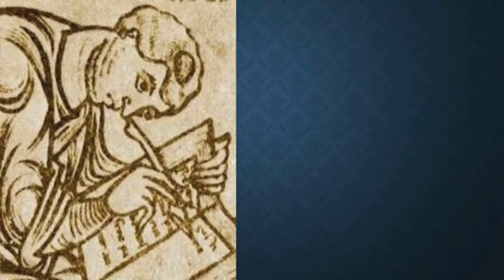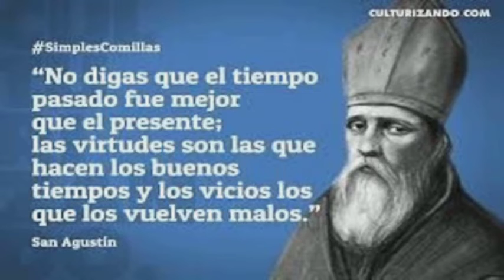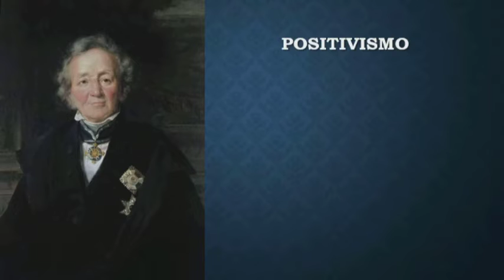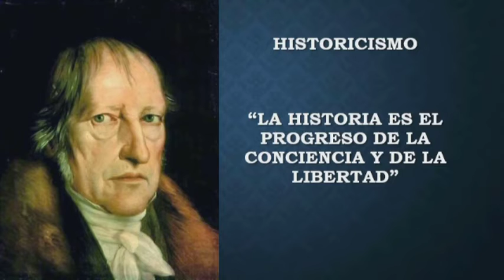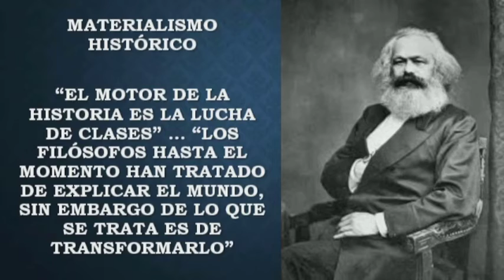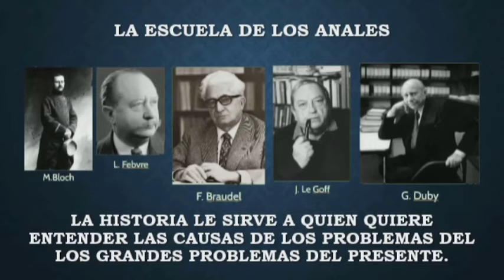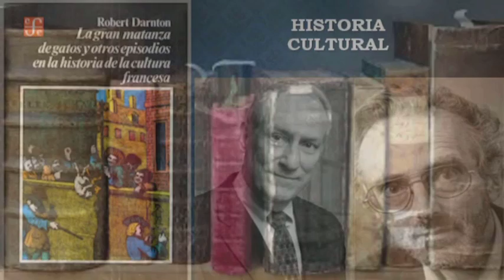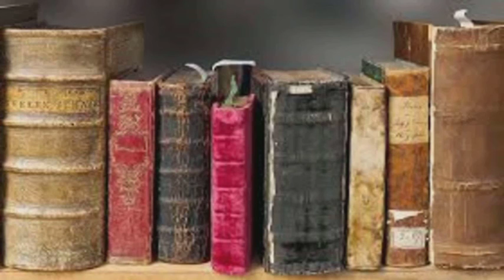¿Para qué sirve la historiografía? | Gato en el Legajo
El presente vídeo busca responder la pregunta ¿Para que sirve la historiografía?
Este video esta dedicado a todos aquellos que han comenzado a estudiar historia y se sienten confundidos al encontrarse por primera vez con la historiografía, puede que de miedo al principio pero después aprenderán que es de lo más interesante y lo mas divertida.
Autor: Mtro. Geovani Ruiz Monroy Técnico en informática, Licenciado en Historia y Mtro. En historia y Humanidades Digitales.